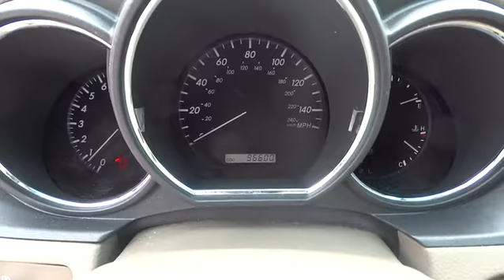2007 Lexus RX 350 Austin, Georgetown, Round Rock, San Marcos, Bastrop, TX NX1208A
2007 Lexus RX 350